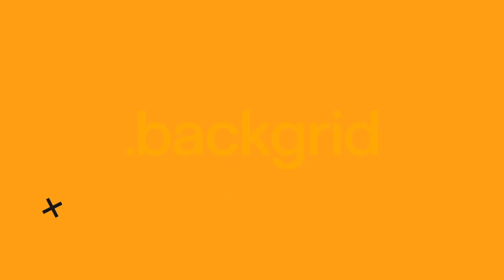Sylvester Stallone spotted at Mulberry Pizza in Beverly Hills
Sylvester Stallone enjoys pizza with his brother Frank Stallone as he films his show 'The Family Stallone' at Mulberry Street Pizzeria in Beverly Hills.

Credit: BACKGRID

✅  About Backgrid

Backgrid is the ultimate go-to source for celebrity news. Committed to authenticity and transparency, we pride ourselves on bringing you the latest stories directly from the source.

We're not just reporting the news; we're capturing it - bringing you exclusive and candid shots of your favorite stars as they go about their daily lives. From the red carpet to the streets, we're always on the scene, ready to deliver the latest scoop.

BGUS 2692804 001